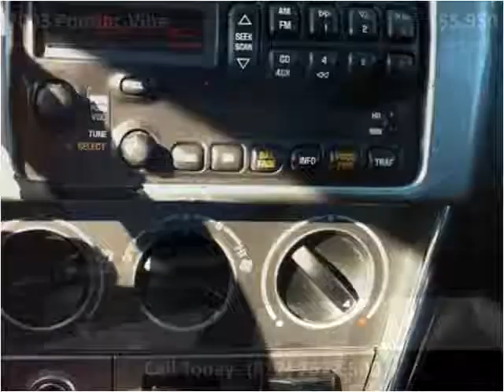2003 Pontiac Vibe Used Cars Scottsburg IN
This 2003 Pontiac Vibe is available from Jeffrey's Auto Exchange.